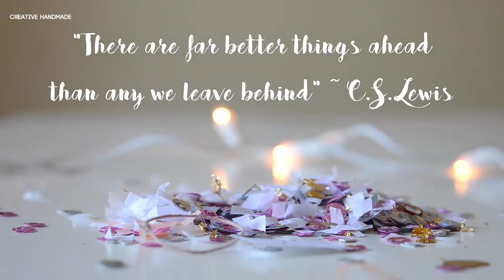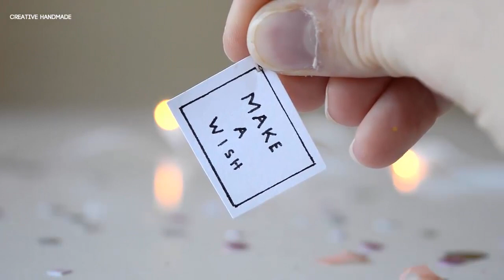Hướng dẫn làm quà tặng năm mới nhỏ xinh | Creative Handmade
Các bạn đang xem: Hướng dẫn làm quà tặng cho năm mới gửi tới mọi người